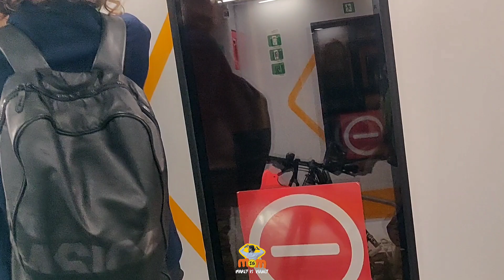இத்தாலியில் நாடோடி பயணம் (BERGAMO) ITALY#bergamo